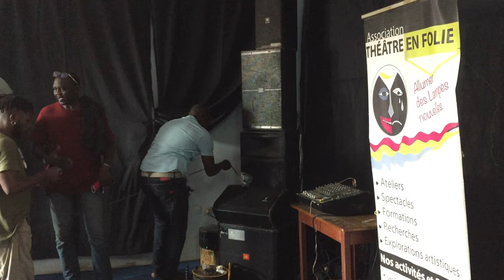Une histoire de marionnettiste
Le métier de marionnettiste est un art fascinant qui allie créativité, technique et narration. Ces artistes manipulent des marionnettes, qu'elles soient en bois, en tissu ou en matériaux modernes, pour donner vie à des personnages et raconter des histoires captivantes. Le marionnettiste doit maîtriser divers styles de manipulation, que ce soit à travers la marionnette à fils, la marionnette à main ou la marionnette de scène. En plus de la technique, une compréhension approfondie de l'expression corporelle, du rythme et de l'émotion est essentielle pour captiver le public. Ce métier, souvent associé au théâtre, peut également se retrouver dans des spectacles pour enfants, des films d'animation et même des performances de rue, faisant du marionnettiste un acteur clé dans la transmission de récits et de traditions culturelles.